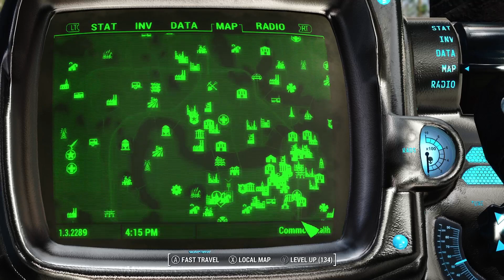Black Ops IMI Galil Mod | Fallout 4 Mods ᴴᴰ